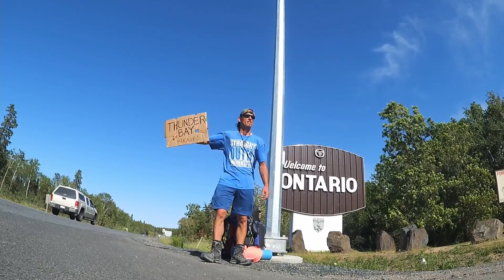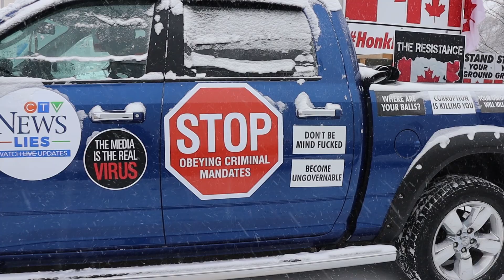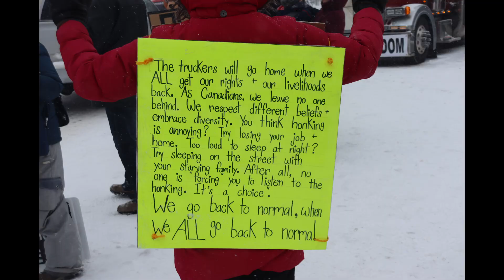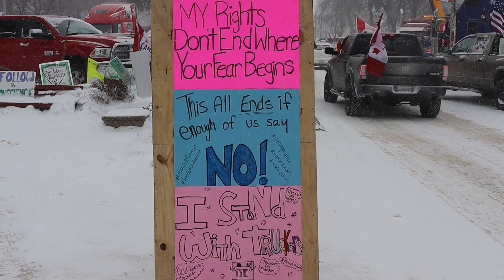Freedom Convoy 2022 Rally Winnipeg, Manitoba Chapter 2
Mainstream media should be ashamed!
As a construction superintendent when the job goes well, the men are responsible for that. If it doesn't, I am responsible for that.
Justin Trudeau is never responsible for anything, and to make sure, mainstream media tells the story the way Justin wants it to be told.
Shame on all of them!
You tell me if the real video of what is happening today in Winnipeg remotely resembles what the mainstream news is portraying.
Stick with YouTube and the creators that aren't afraid of being honest!
Thanks for your Hang Time! and thank a trucker!